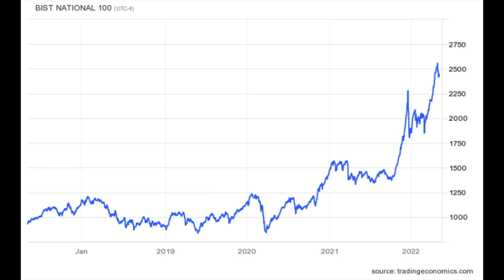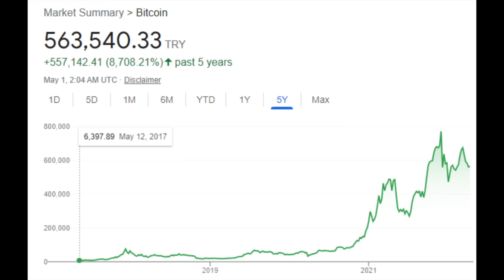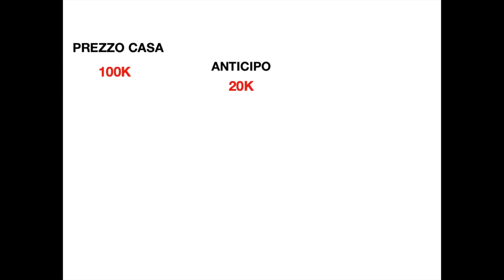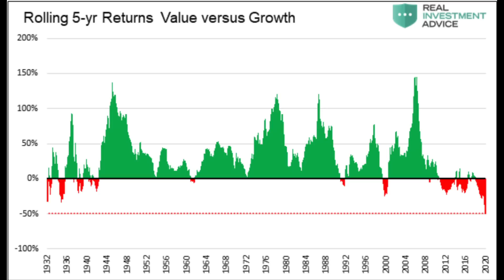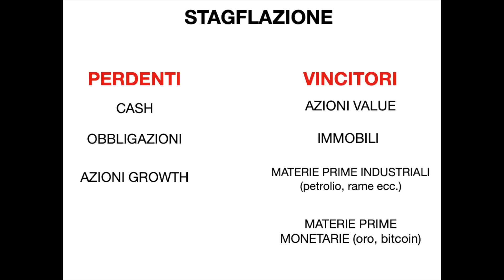I migliori investimenti in una crisi economica (STAGFLAZIONE)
In questo video andremo vedere quali sono i migliori investimenti a livello statistico in un periodo di crisi (stagflazione).

Investire a leva su Bitcoin (FINO A 500$ DI BONUS) sul primo deposito!